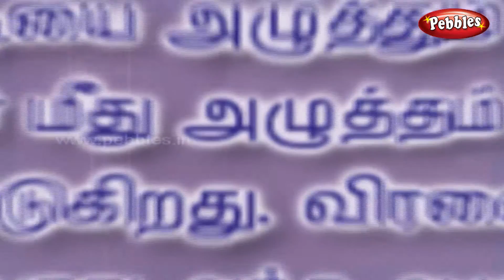பாட்டில் நீறுற்று - Tamil Science Experiment